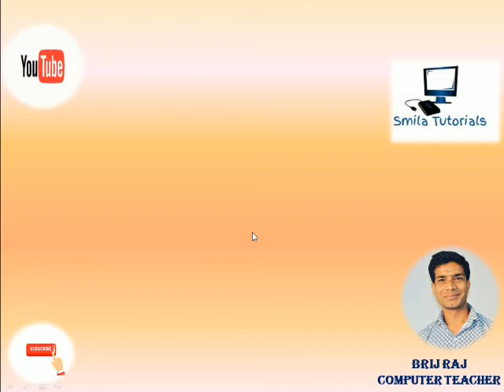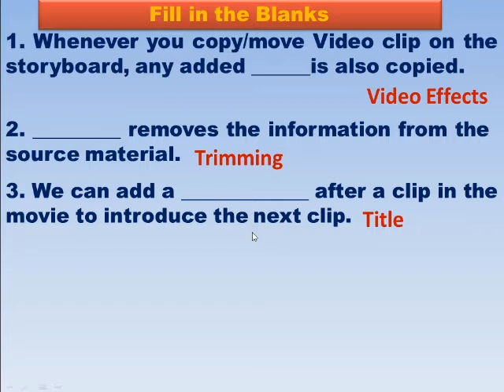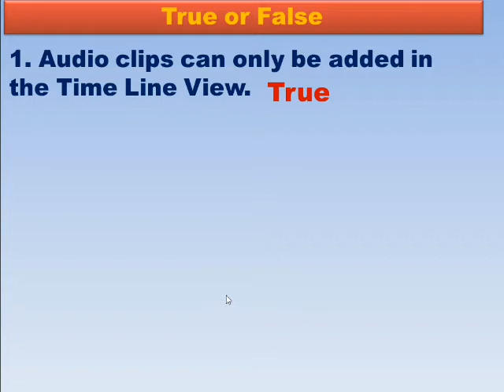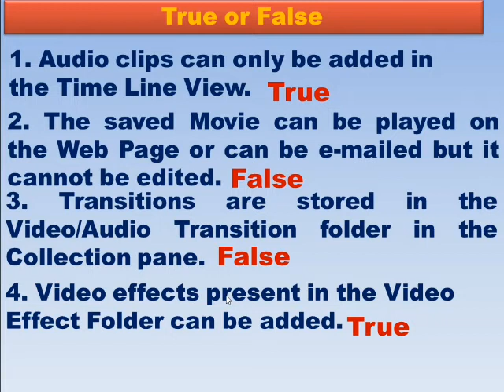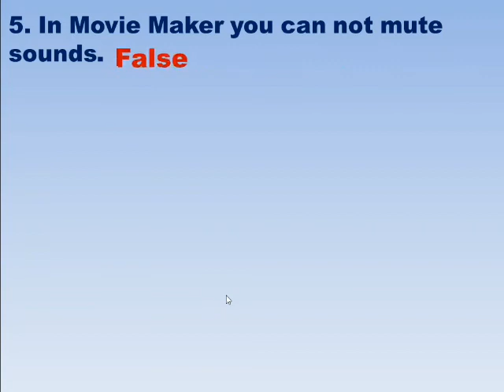Class XII Chapter 5 Windows Movie Maker ( Part-2) Fill ups and True False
This video is for Students of XII class of Punjab School Education Board. This Video is for Computer Science Students of XII Class.